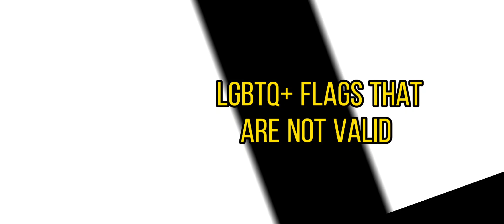here meh children-